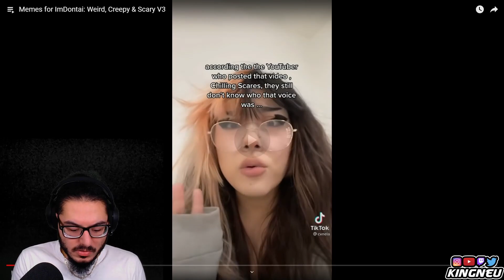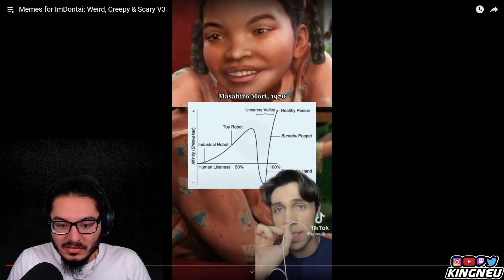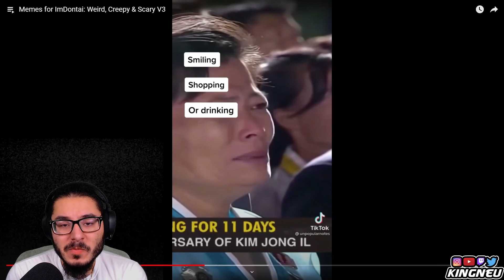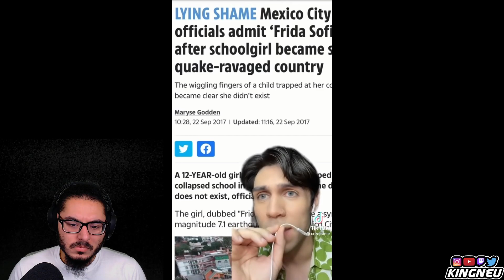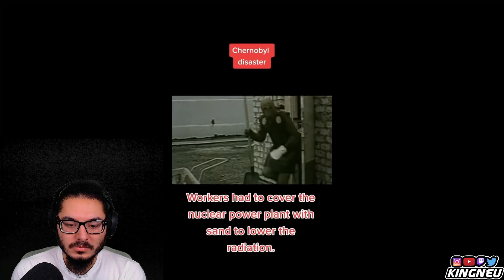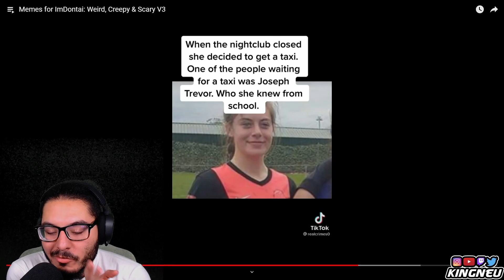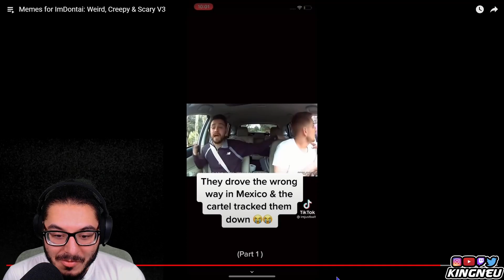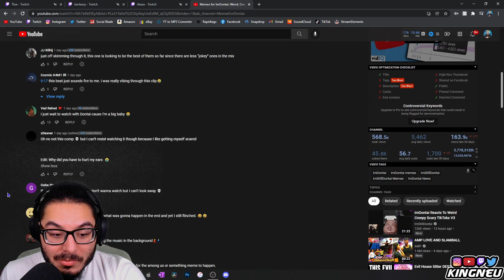Memes for ImDontai: Weird, Creepy & Scary V3 | REACTION